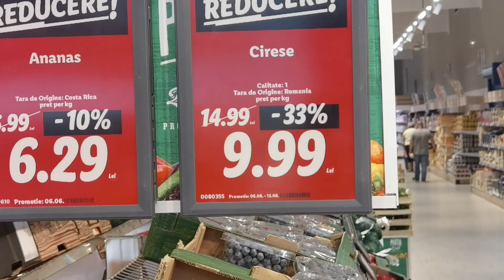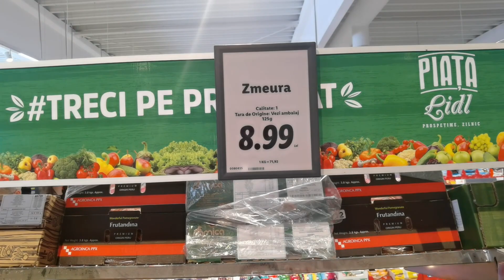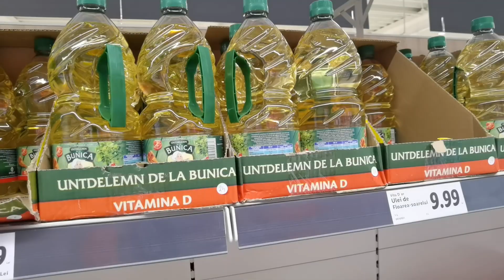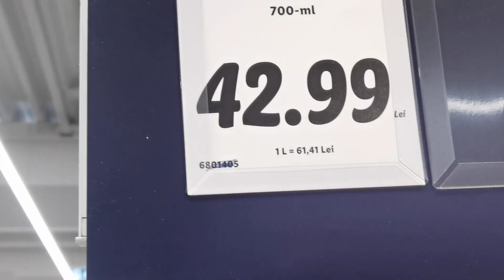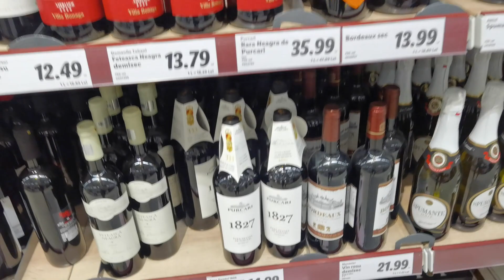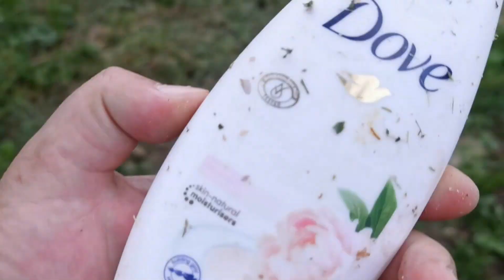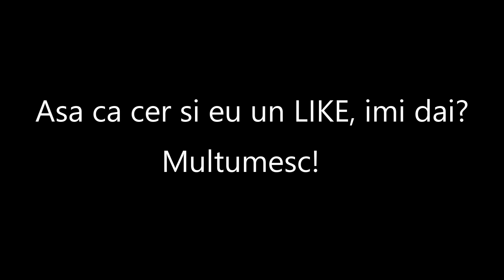O zi din viața noastră. Treburi în gospodărie, cumpărături și foc de tabără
Dacă îți plac clipurile mele, nu uita să te abonezi la acest canal de YouTube. Mulțumesc!

VIATA LA TARA. TRADITII SI OBICEIURI ROMANESTI